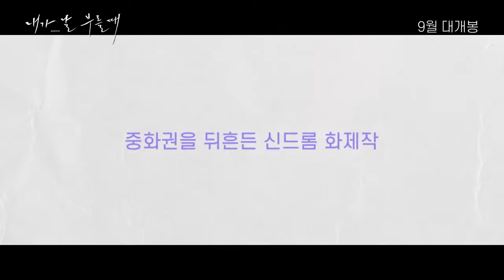영화 [내가 날 부를 때] 메인 예고편(한글) : 장자풍, 샤오양, 양정강 : 2021.09 : 꿈과 책임 모두 택할 수 없는 현실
꿈을 이루기 위해 홀로 돈을 벌고 공부하며 고군분투하던 ‘안란’.
어느 날, 간절히 바라던 대학원 진학을 앞두고 갑작스러운 교통사고로 부모님이 돌아가시자
몇 번 본적도 없는 어린 남동생이 안란에게 덜컥 맡겨진다.
동생을 키우려면 모든 것을 포기해야 하는데
누나의 희생은 당연하다고 말하는 어른들.

“내 인생에는 너만 있는 게 아냐.
나에게도 우주가 있어”
2021.09 / 我的姐姐, Sister, 2021

감독: 인뤄신
출연: 장자풍, 샤오양, 주원원, 양정강